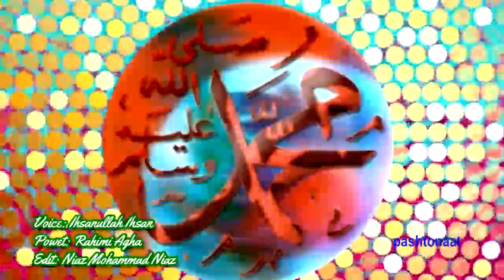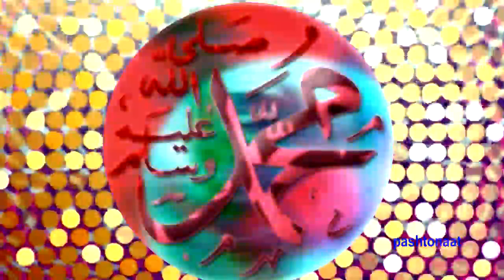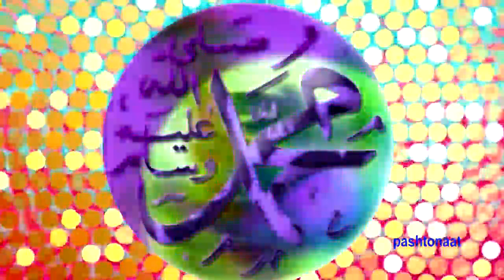Tal Drod Di Vi Salam Pa Ta- Pshto Naat Hafiz Ihsanullah Ihsan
Tal Drod Di Vi Salam Pa Ta
Pshto Naat
Hafiz Ihsanullah Ihsan